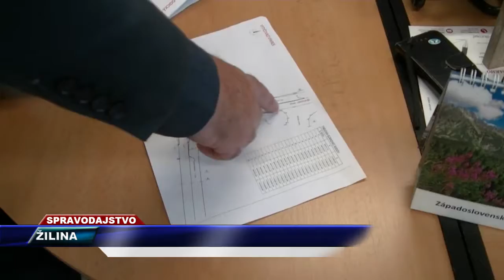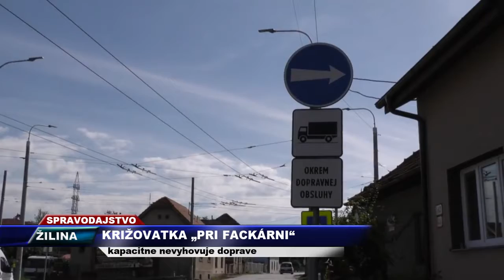ÚPRAVA KRIŽOVATKY PRI FACKÁRNI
Dopravná situácia v Žiline je už dávno za hra­nicou únosnosti. Nebez­peč­né kolízie a dlhé kolóny ohrozujú Žilinčanov a komplikujú nám všetkým život. Jedným z takýchto kritických miest je aj križovatka pri "Fackárni" medzi Závodím a Bánovou, ktorú je nevyhnutné upraviť. Keďže hlavná cesta je v správe kraja, otvoril som túto tému aj na poslednom krajskom zastupiteľstve. Ako krajský poslanec som požiadal vedenie kraja o riešenie súčasného stavu, ako aj o zaradenie stavebných úprav tejto križovatky do investičného plánu Žilinského samosprávneho kraja. Prvých "kozmetických" úprav by sme sa mali dočkať už čoskoro, v prvom rade však tlačíme na úplnú rekonštrukciu križovatky. Lebo iba tak zabezpečíme bezpečnosť ľudí na tomto kritickom úseku.